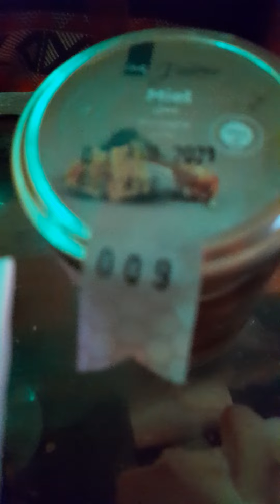....XX....VIVE LES FILS(e)+ SES FEMMES + SES FILS(e)c'est a dire tous famlle kayati 17X007.= G. DIEU